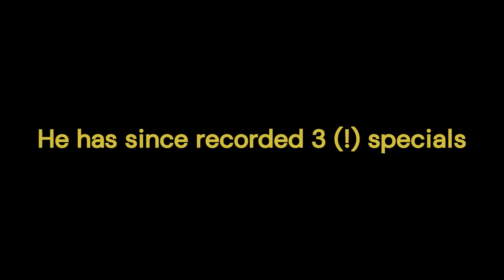The Rise of Ralph Barbosa | The Most Laid-Back Man In Comedy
Ralph Barbosa is a young prodigy coming up in the world of standup comedy and he is kicking hard, with his amazing timing and nonchalant demeanor he is ready for anything that comes his way, certainly a man that you need to keep an eye out for!